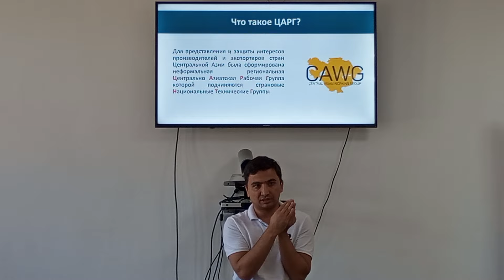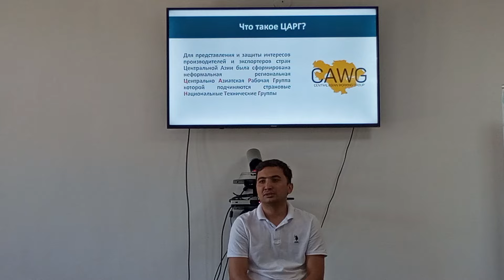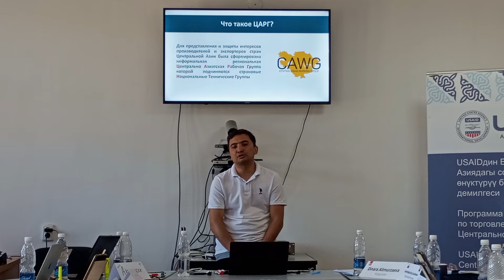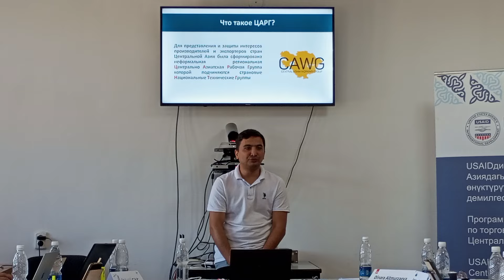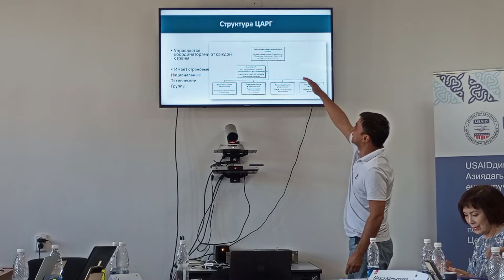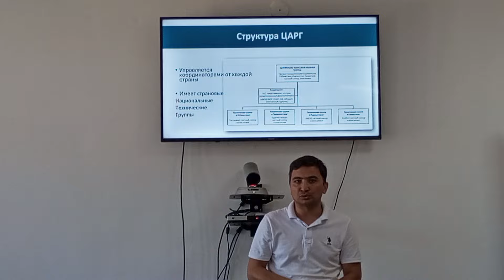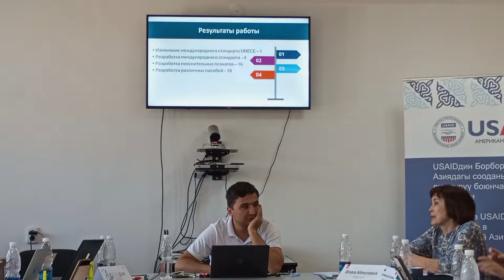Центрально Азиатская Рабочая Группа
Центрально Азиатская Рабочая Группа (далее ЦАРГ) является неформальным межгосударственным объединением заинтересованных сторон стран Региона (Казахстан, Кыргызстан, Таджикистан и Узбекистан), деятельность которого направлена на продвижение экспорта сельхозпродукции из стран Центральной Азии через внедрение международных коммерческих стандартов товарного вида в практику региональных производителей и реализацию других инициатив, способствующих увеличению экспорта сельхозпродукции из региона и его узнаваемости на крупных рынках.

Инициатором создания ЦАРГ выступает бизнес, при поддержке национальных государственных учреждений.

ЦАРГ имеет налаженный механизм сотрудничества с Рабочей группой Комиссии ЕЭКООН по сельскохозяйственным стандартам качества ЕЭКООН (WP.7) в области продвижения принятия новых стандартов, внесения поправок к действующим стандартам ЕЭКООН с учётом продукции, экспортируемой из региона, а также разработка пояснительных материалов и проведения разъяснительной работы среди производителей по их применению на производстве.

ЦАРГ осуществляет свою деятельность на принципах равноправия её участников, коллегиальности принятия решений, признания интересов вовлечённых сторон.

ЦАРГ в своей деятельности руководствуется интересами производителей и экспортёров Казахстана, Кыргызстана, Таджикистана и Узбекистана при налаживании тесного сотрудничества с ключевыми государственными и международными институтами